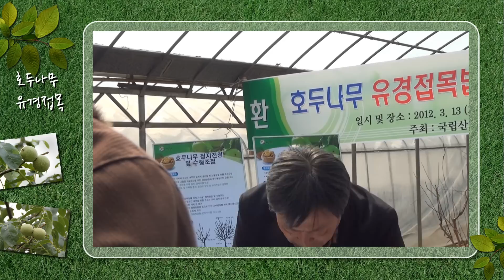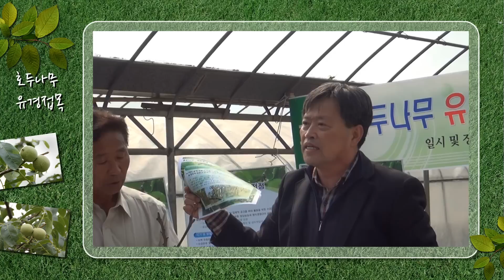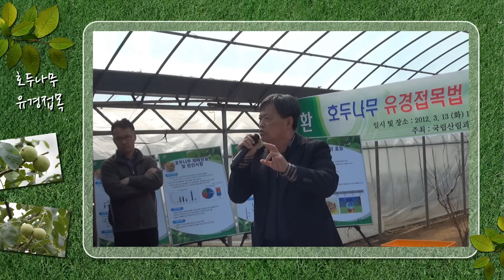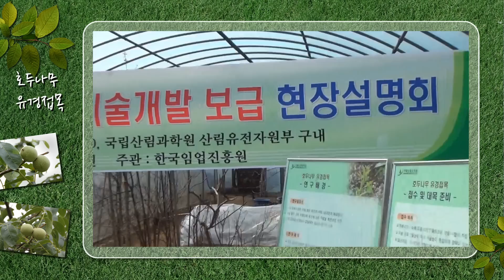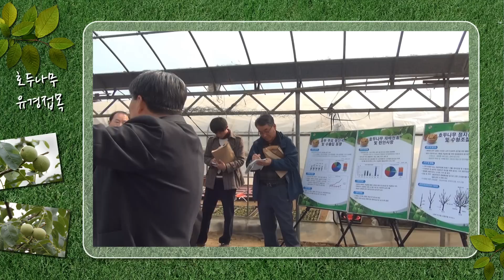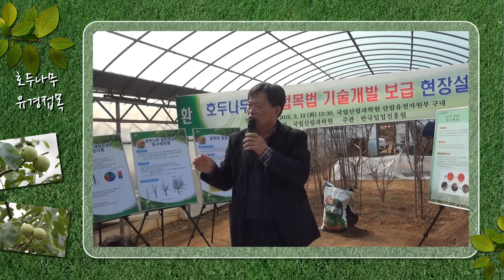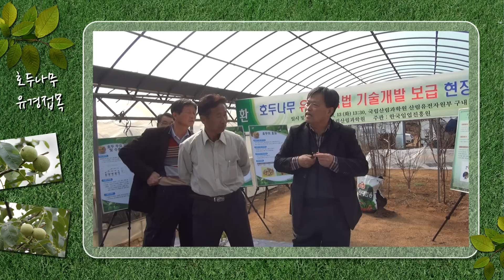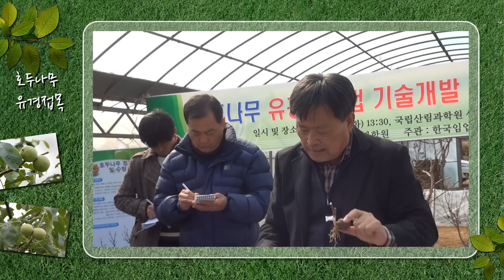[한국임업진흥원]호두나무 유경접목법 기술개발 보급 현장설명회_20120313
주최 : 한국임업진흥원 개발확산팀
장소 : 국립산림과학원 산림유전자원부